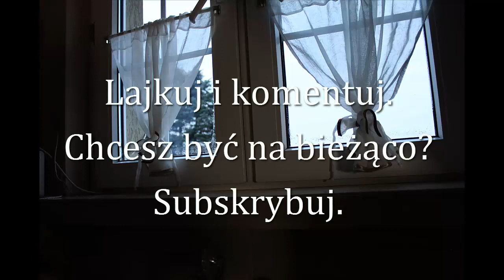138=Życie w bieli;)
MSK.

Sprzęt, którym nagrywam, to:
CANON 550D…

Jeśli tylko masz na to ochotę….wysyłaj tutaj...:
Monika JEZIERSKA